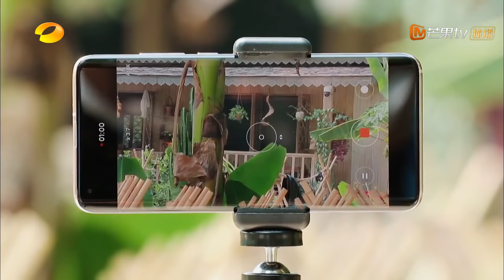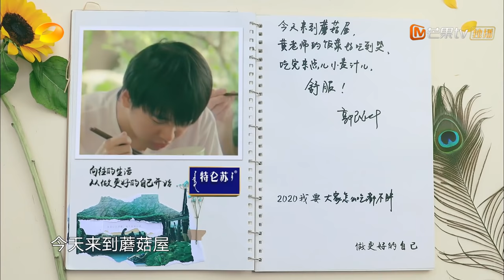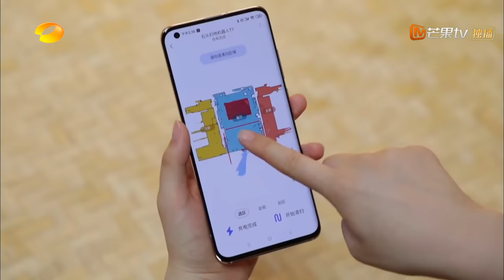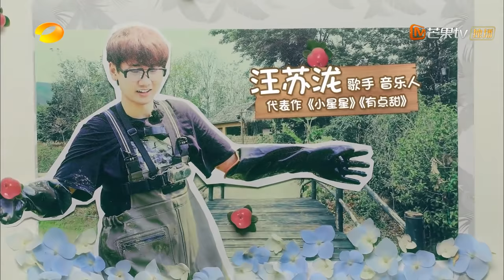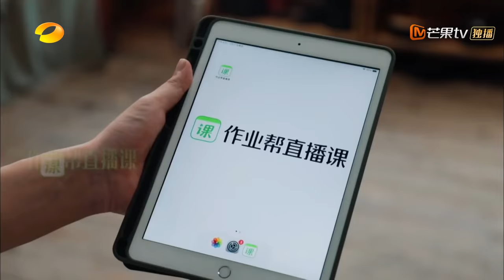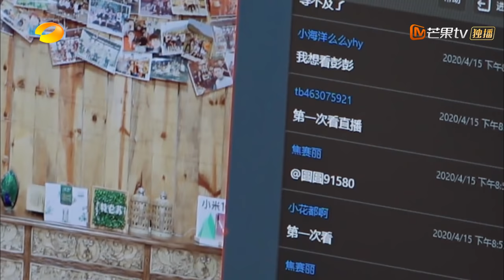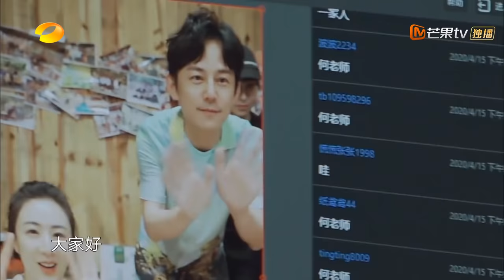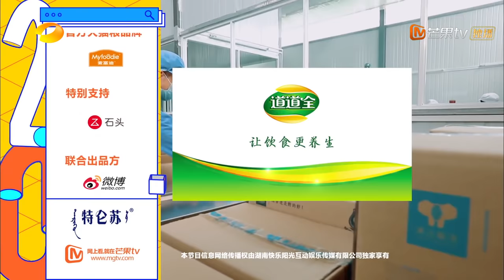【ENG SUB】《向往的生活4》第3期 完整版：精神小伙宋威龙展现反差萌 薇娅汪苏泷助农直播 Back to field S4 EP3【湖南卫视官方HD】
何炅黄磊彭昱畅张子枫喊你们回家吃饭！每周五10:00PM(CST)芒果TV国际APP上线： (IOS) (Android)